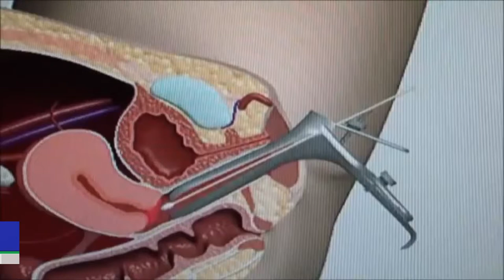Jornada de citologías en el hospital